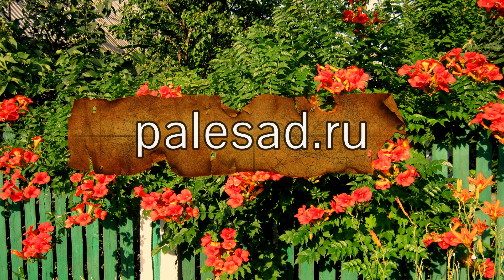САМЫЙ КРАСИВЫЙ И НЕПРИХОТЛИВЫЙ МНОГОЛЕТНИК ДЛЯ САДА ЦВЕТУЩИЙ ВСЕ ЛЕТО!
Самый красивый и неприхотливый многолетник для сада. Украсит забор, дом и сад.
В этом видео расскажу про неприхотливую многолетнюю лиану или кустарник, который цветет все лето. Можно посадить возле забора, беседки.
Для предложений о сотрудничестве
The most beautiful and unpretentious perennial for the garden. Decorate the fence, house and garden.
In this video I will tell you about an unpretentious perennial vine or shrub that blooms all summer. You can plant it near the fence, gazebo.
Мой Яндекс Дзен Елена Мир семян и цветов
Отблагодарить автора канала можно на карту Сбербанк 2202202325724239